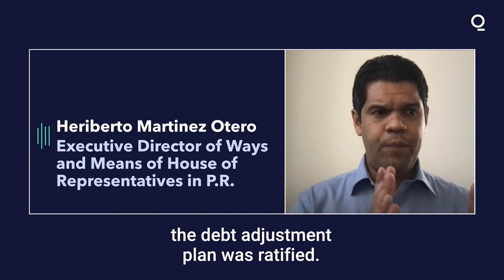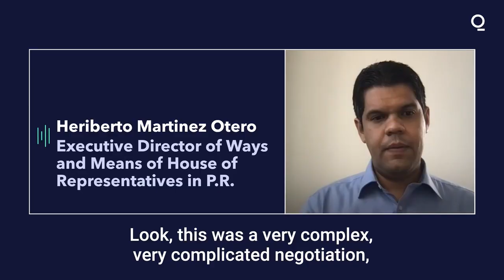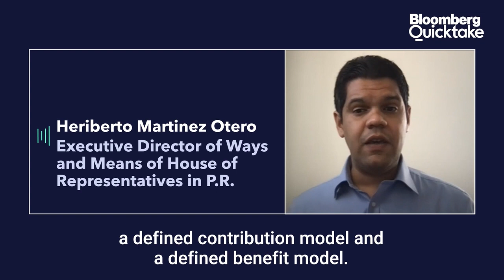Puerto Rico Approved to Exit Bankruptcy, Ending Record Saga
The judge overseeing Puerto Rico’s bankruptcy approved its debt-cutting plan, a decision that leaves the island poised to exit bankruptcy after hurricanes, political turmoil and the pandemic prolonged the more than four-year process.

U.S. District Court Judge Laura Taylor Swain released the ruling Tuesday, saying “the provisions of the plan constitute a good faith, reasonable, fair, and equitable compromise and settlement of all claims and controversies resolved pursuant to the plan.”